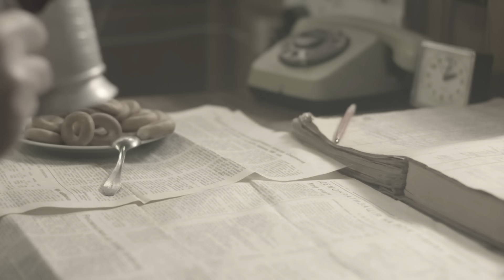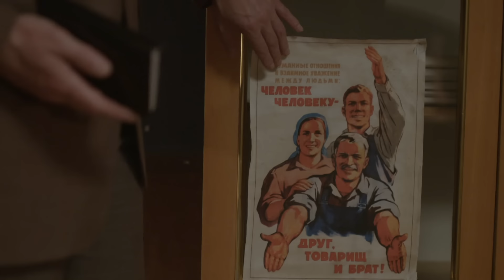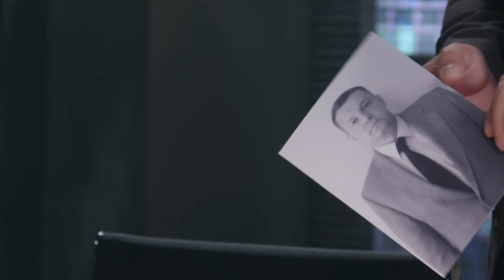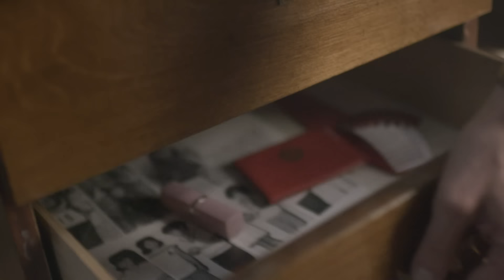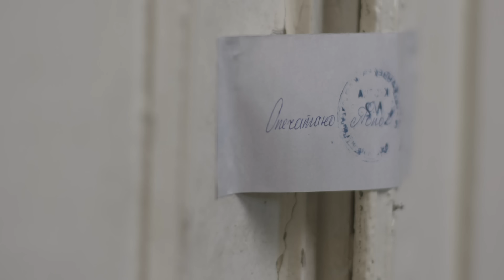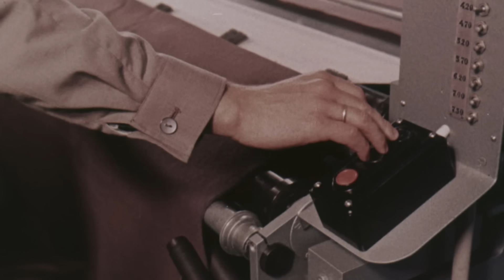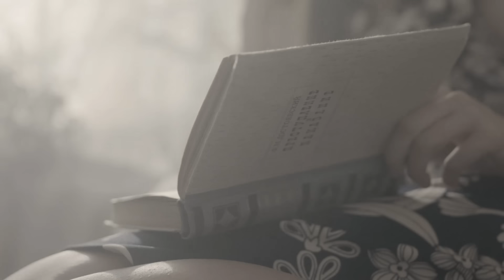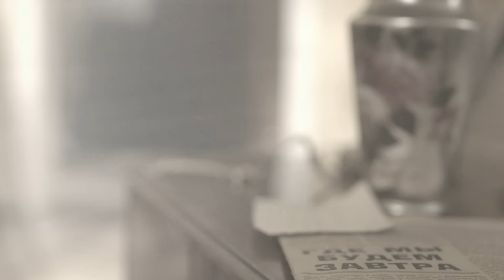Патологический случай | Вещдок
В одной из лабораторий мединститута обнаружен труп профессора Антона Качковского – с колотой раной в основании черепа. В лаборатории на столе следователи увидели открытую бутылку дорогого французского коньяка и учебник патологической анатомии, а на полу – разбросанные рукописные листы из диссертации Владимира Фоменко, бывшего коллеги профессора. Самого Фоменко видели в здании института в день убийства, хотя год назад мужчина уволился из-за скандала. Причастен ли он к убийству?